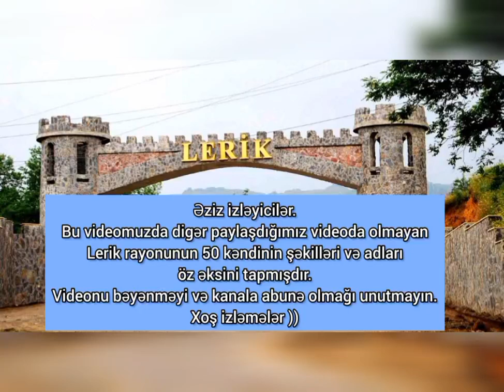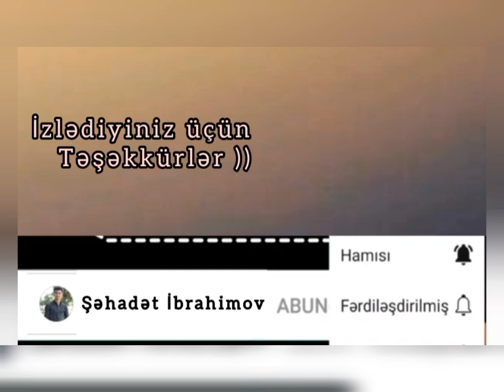"Lerik rayonunun kəndləri(Liki diyon-2023)-2"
​@shadtibrahimov235 youtube kanalına abunə olaraq,yeni videoları izləyə bilərsiniz...

İdea müəllifi by:Şəhadət İbrahimov
Video montaj by:Samit İbrahimov

Musiqi 🎶
Qurban Nəzərov - "Lerik"
Valeh Lerikli - "Lerikə"

  Əziz izləyicilər.Bu videomuzda digər paylaşdığımız videoda olmayan Lerik rayonunun 50 kəndinin şəkilləri və adları öz əksini tapmışdır.
Xoş izləmələr ))

Bir çox mənbələrdə Lerikin 161 kəndi,bir çox mənbələrdə isə 161-dən daha çox olduğu göstərilir..

DİQQƏT!!
Videoda müəllif hüquqları qorunur.Kopyalamaq və digər kanallarda paylaşmaq qəti qadağandır!!

 Lerik rayonu 1930-cu ilin avqust ayında təşkil edilmişdir. Yanvar 1938-ci ilədək mərkəzi Qosmalıan kəndi olmaqla Zuvand rayonu adlanmışdır. 29 kənd ərazi icra nümayəndəliyi və 29 bələdiyyə qurumu fəaliyyət göstərir. 1084 km² əraziyə malik olan rayonda 161 kənd və bir şəhər vardır.2021-ci il yanvarın 1-nə olan statistikada Lerik rayonunun əhalisi 86 585 nəfərdir. Əhalinin hər km² olan sıxlığı isə 80 nəfərdir. Lerik rayonunun ərazisi Talış silsilə dağlarının əhatəsindədir. Cənub və cənub-qərbdə Yardımlı, şimal-şərqdə Lənkəran, şimal-qərbdə Masallı, cənub-şərqdə Astara rayonları ilə həmsərhəddir. İran İslam Respublikası ilə sərhəd boyu Talış dağ silsilələri, bundan şimalda Peştəsər və Burovar dağ silsilələri uzanır. Talış və Peştəsər silsilələri arasında Zuvand (Diabar) çökəkliyi yerləşir.

Videoda aşağıdakı kəndlər təqdim olunub⬇️

1.Axunahiran kəndi
2.Akuşəpeştə kəndi
3.Aran kəndi
4.Arta kəndi
5.Babagil kəndi
6.Yuxarı Bilnə kəndi
7.Çökərə kəndi
8.Dizdipok kəndi
9.Dico kəndi
10.Digah kəndi
11.Digov kəndi
12.Geskon kəndi
13.Halabın kəndi
14.Haran kəndi
15.Hilədərə kəndi
16.Hiveri kəndi
17.Hoveri kəndi
18.Hücü kəndi
19.Hüseynəabad kəndi
20.Xəlifəhoni kəndi
21.Xəlifəkənd kəndi
22.Xocadoy kəndi
23.Xorasqan kəndi
24.Jindi kəndi
25.Küman kəndi
26.Küsəkaran kəndi
27.Qədiməküçə kəndi
28.Qırxıncı km kəndi
29.Qışlaq(Kəlaxan)kəndi
30.Qışlaq(Tülüconu)kəndi
31.Qosmalyan kəndi
32.Lələdulan kəndi
33.Məhləabad kəndi
34.Musavar kəndi
35.Noda kəndi
36.Nüsomurya kəndi
37.Osyodərə kəndi
38.Pendi kəndi
39.Tatoni kəndi
40.Təndül kəndi
41.Tülü kəndi
42.Vaməzğon kəndi
43.Veləçola kəndi
44.Vıjəker kəndi
45.Yuxarı Amburdərə kəndi
46.Zardoni kəndi
47.Zeynəko kəndi
48.Zövnə kəndi
49.Züvüç kəndi
50.Ker kəndi